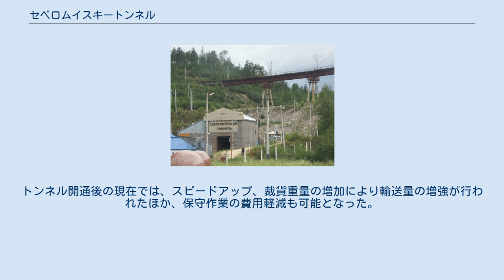セベロムイスキートンネル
セベロムイスキートンネルの東側の出入口 セベロムイスキートンネル(ロシア語: Северомуйский туннель)はロシア連邦ブリヤート共和国北西部にあるバイカル・アムール鉄道（バム鉄道）のトンネルである。
この名前はトンネルが貫くセベロムイスキー山脈からとられたものである。
 セベロムイスキートンネルは、地下鉄等を除くロシアの鉄道トンネルとしては最も長いトンネルであり、その長さは15,343メートルである。
 全線単線の電化された鉄道トンネルである。
工事にはシールド工法が採用された模様。
 工事開始は1977年で、掘削完了は2001年3月、レールの締結及び最初の試運転列車が10月に運転、その後電化、排水、通信等の工事を行って完工は2003年9月30日、使用開始は12月5日である。
一番列車はナホトカからサンクトペテルブルクに向かうコンテナ列車であった。
 着工から使用開始まで26年もかかっているのは、この地域が地震が多く気象条件にも恵まれず、またソビエト連邦の崩壊に伴う経済の停滞により工事資金の融資が滞っていたためである。
 この完成をもって一連のバム鉄道建設計画が終了した。
 このトンネルが貫通する以前には、この付近には54キロメートルに及ぶ仮設迂回路線が敷設されていた。
この区間の通行は雪崩の多発地域で危険を伴い、また険しい急勾配の続く箇所であったため、補助機関車による重連運転を必要としていた。
また重量制限、速度制限により一日に通過できる列車の本数が13 - 14本と少なく、バム鉄道におけるボトルネックとなっていた。
トンネル開通後の現在では、スピードアップ、裁貨重量の増加により輸送量の増強が行われたほか、保守作業の費用軽減も可能となった。
 なお、開通前に迂回路で1時間半かかっていた通過時間が現在15分ほどに短縮されている。